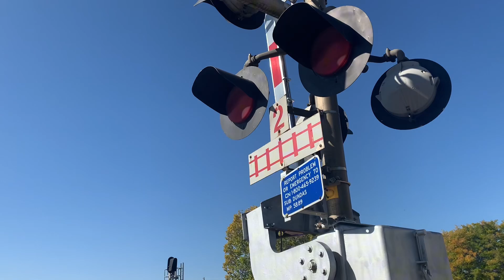Railfanning At Ingersoll Woodstock & Brantford.